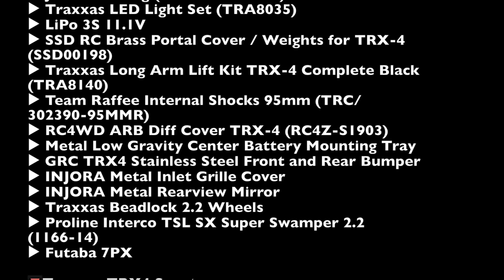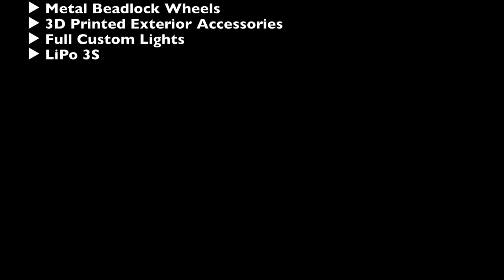Traxxas TRX4 Bronco, Defender and Sport Engine Sound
🔻Traxxas TRX4 Bronco:
▶︎ Traxxas Long Arm Lift Kit TRX-4 Complete Black (TRA8140)
▶︎ Team Raffee Internal Shocks 95mm (TRC/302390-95MMR)
▶︎ GRC TRX4 Stainless Steel Front and Rear Bumper
▶︎ INJORA Metal Inlet Grille Cover
▶︎ INJORA Metal Rearview Mirror
▶︎ Traxxas Beadlock 2.2 Wheels
▶︎ Proline Interco TSL SX Super Swamper 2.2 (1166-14)
▶︎ Futaba 7PX

🔻Traxxas TRX4:
▶︎ RC4WD Mud Slingers 2.2 Tires Z-T0097

🔻Traxxas TRX4 Defender
▶︎ Custom Servo Winch
▶︎ Metal Beadlock Wheels
▶︎ 3D Printed Exterior Accessories
▶︎ Full Custom Lights
▶︎ LiPo 3S